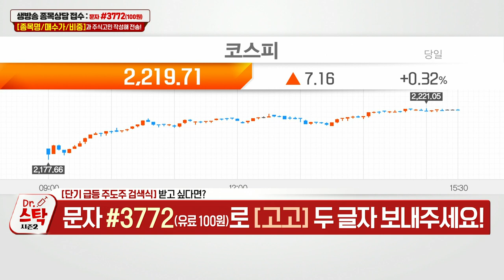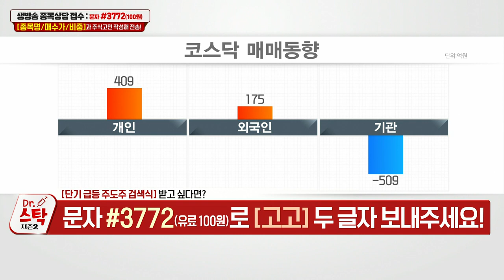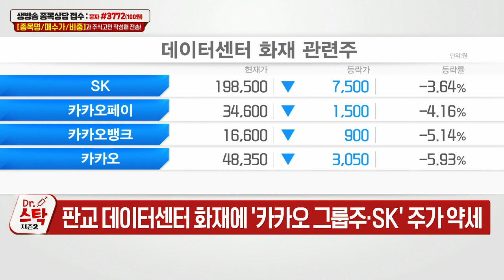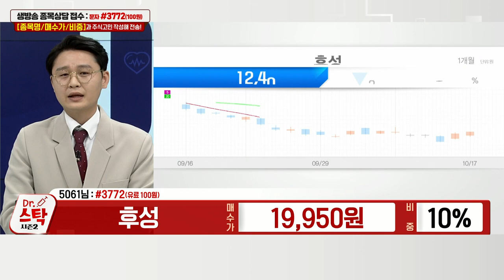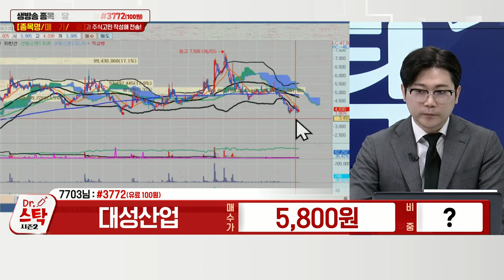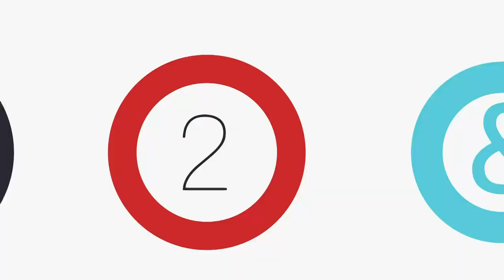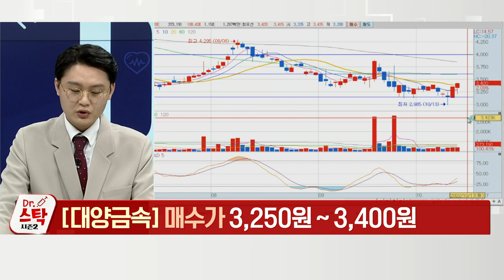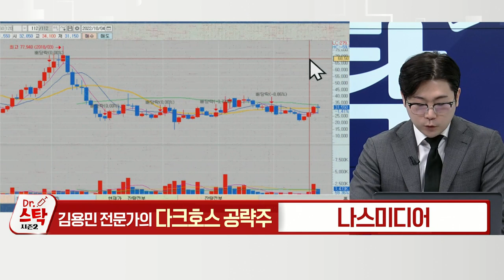후성, 대성산업, 디와이파워, 한국전자인증, 대정화금, 대양금속, 나스미디어_닥터 스탁 시즌 2 (20221017)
대양금속(009190)
- 작년 매출 2,000억원·영업이익 152억원
- 올해 상반기 매출 1,398억원·영업이익 190억원
- 이미 작년 매출·영업이익 돌파… 3분기 실적 기대
- 포스코, 침수 피해 → 스테인리스 가격 상승세
- 중국산 스테인리스 열연 유통가격 t당 410만원

- KT그룹 계열 온라인 중심 미디어랩+광고대행사
- OTT(넷플릭스) 광고시장 최대 수혜기업
- 넷플릭스 수혜로 꾸준한 매출액 상승
- PER 13배… 상장 이래 역대급 주가 저평가